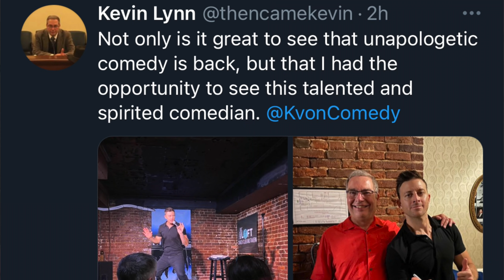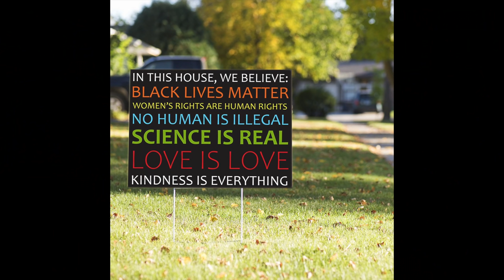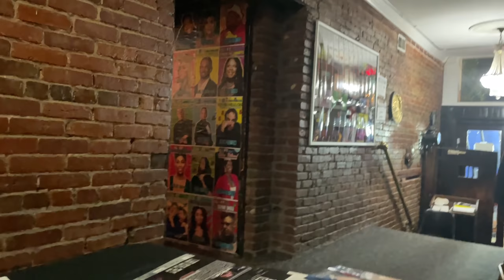College Grads Triggered After Fun Comedy Show (comedian K-von roasts 'em)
They tried to outsmart the comedian. The roast continued and they didn't even know it.